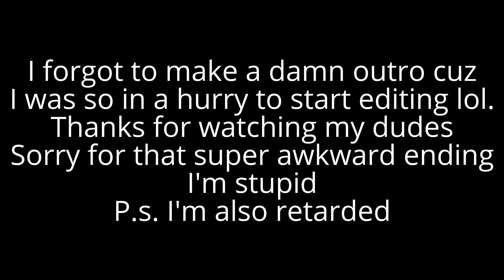STORYTIME, CRATE OPENING, AND PINKS!! (Racing Rivals Fun)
That ending was super fricken awkward. Really stupid of me guys, sorry xD